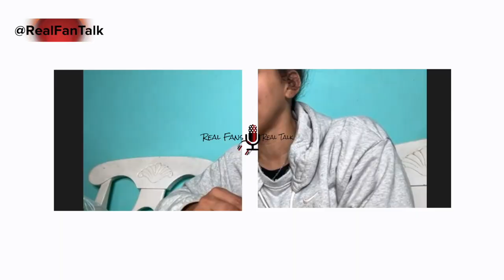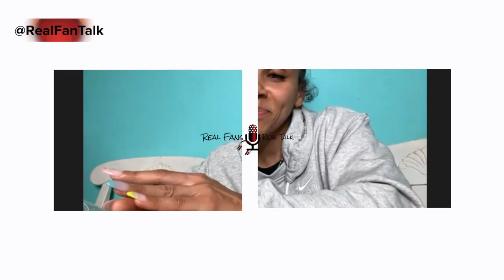Suns vs Mavericks, Monty Willams Coach of the Year